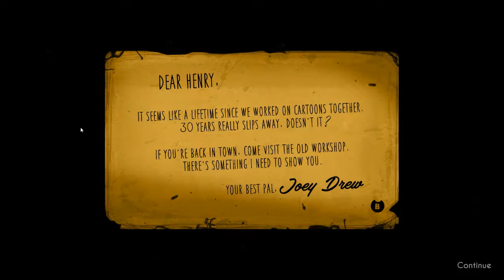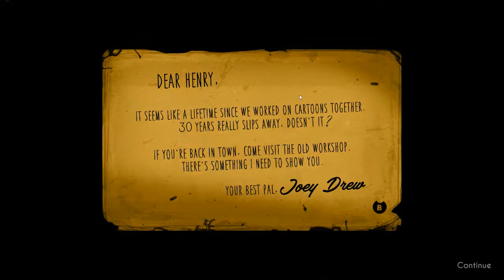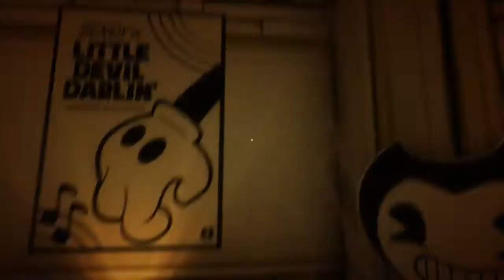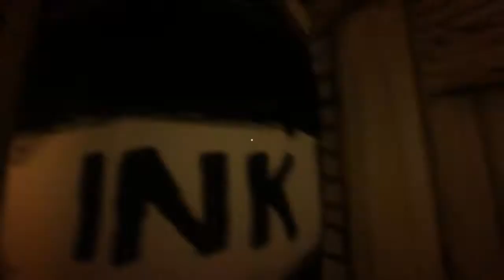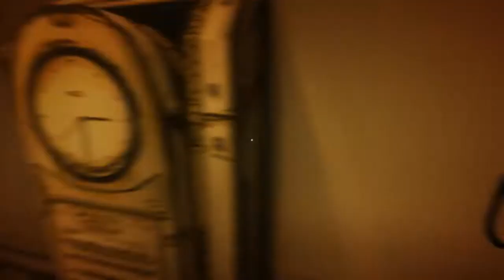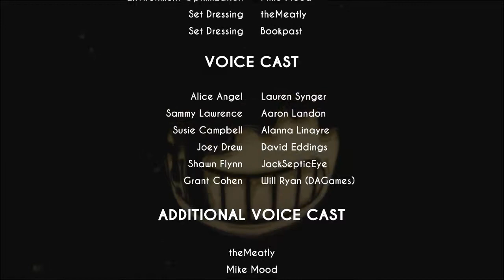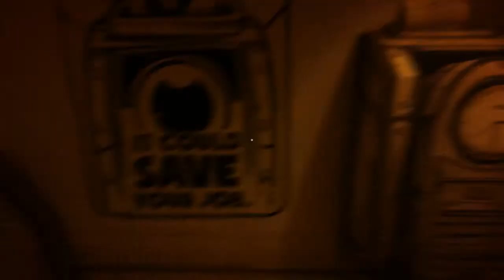Ink Sploot? #1 | Bendy and the Ink Machine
Blind playthrough of "Bendy and the Ink Machine"